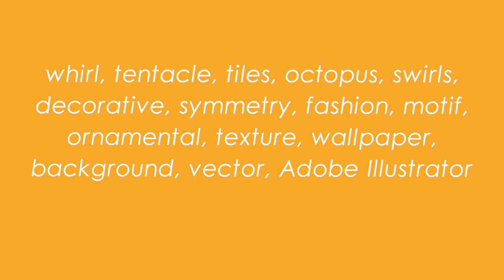Pattern Swirl Textured Tiles created with Adobe Illustrator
Pattern Swirl Textured Tiles created with Adobe Illustrator,Swirl Textured Tiles Pattern,video showing Swirl Textured Tiles Pattern,video on Swirl Textured Tiles in a pattern,Pattern named Swirl Textured Tiles designed in Illustrator,Swirl,Textured,Tiles,Swirl Pattern Images,graphic swirl pattern illustrator,pattern made of swirls,octopus legs design pattern,tentacles vector ornament,simple spirals in pattern design,ocean waves pattern background,blue yellow green purple pattern,